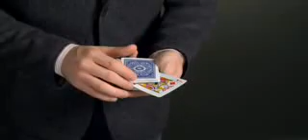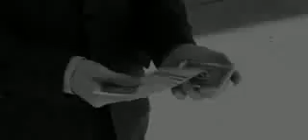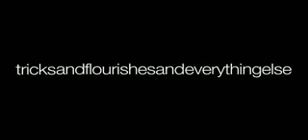andthensome by Dan and Dave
What we all have been waiting for the relase golbaly of the fourth trilogy disc from dananddave andthensome. It can be bought from Dananddave.com and on Theory11.com for around $29 or £20
andthensome is a DVD collection of over 2.5 hours of all new tricks, all new flourishes, and all new "everythingelse." The disc is jam packed with goods shot, edited, and produced over the past year by Dan and Dave.
Whether beginner or professional, this 'Trilogy Bonus Disc' contains something for everyone. Each item is broken down step-by-step, with expert multi-camera instruction for a seamless learning experience.

Armed and loaded with countless tips, improvements, and subtleties, andthensome is an essential component in your library of tricks, flourishes, and of course - everythingelse.
(including Garry Anggawinata's winning +yourstuff submission).